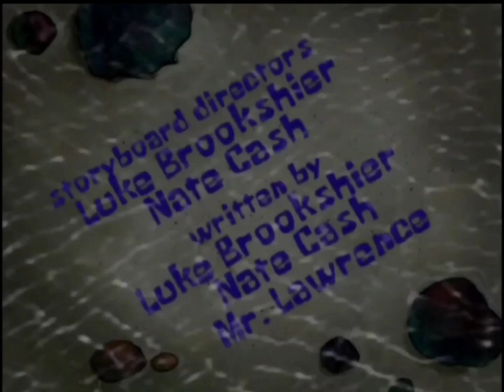SpongeBob - Someone's In The Kitchen With Sandy/The Inside Job Title Card (Slovenian)🇸🇮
Spuži Kvadratnik - Usiljivec u kuhini/Planktonu glavi